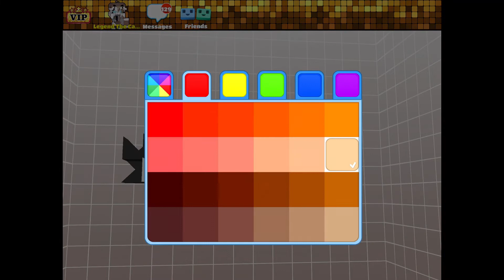building a face blockstar part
••.•´¯`•.•• 𝓍𝓊𝓃𝒾 𝒾𝓈 𝓉𝓎𝓅𝒾𝓃𝑔.. ••.•`¯´•.•• ∡

ᴄᴏɴᴛᴇɴᴛ

hello, my moon kitties! today i will be making a face blockstar part. i hope you have a great day and don't forget to enjoy today’s video and don't forget to like, share & subscribe!

sᴏᴜʀᴄᴇ

iMovie

sᴏᴜɴᴅ sᴏʀᴄᴇ

ᴄʀᴇᴅɪᴛs/ɪɴsᴘɪʀᴀᴛɪᴏɴ

none